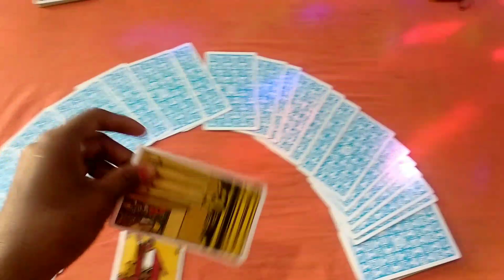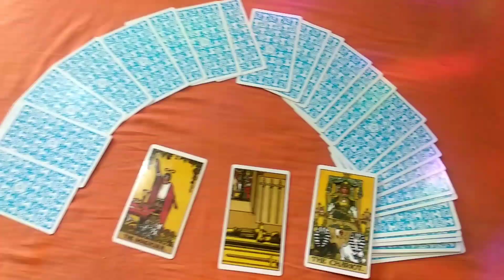UNKI CURRENT FEELINGS KYA HAI- HIS/HER CURRENT TRUE FEELINGS- TIMELESS TAROT CARD READING TODAY